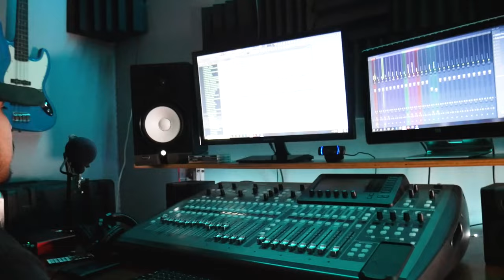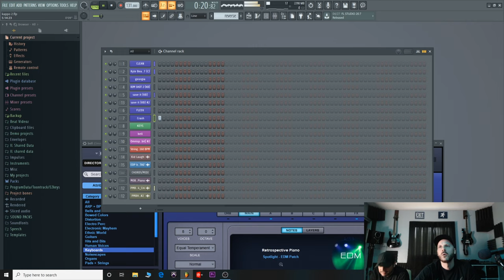EDP STUDIO VLOG-Making "VICTORY" with TONY KAPPO- EDP X SKM 2020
Produced by MCI and TOny Kappo for Exit Door Productions and Sinister Kingdom Music.